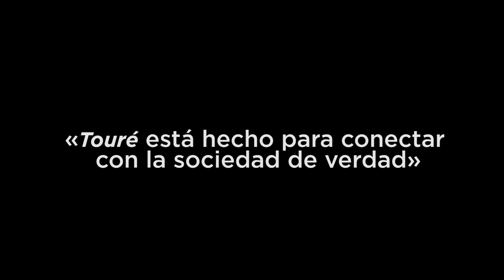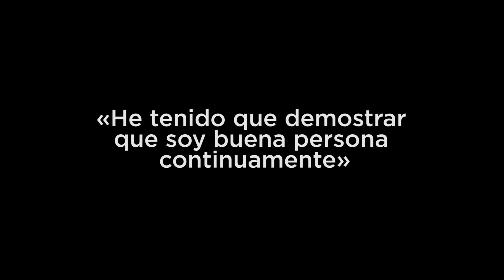IRREVERSIBLES. Malcolm Treviño-Sitté: «Estoy cansado de tener que pedir perdón»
Malcolm Treviño-Sitté, actor: «Nací en Malabo hace 41 años y he vivido en Madrid desde hace treinta y tantos, en el barrio de Vallecas y en Ciempozuelos. Soy actor profesional. Protagonizo Detective Touré, la primera serie española con una persona negra como protagonista».

Puedes leer la entrevista completa aquí: